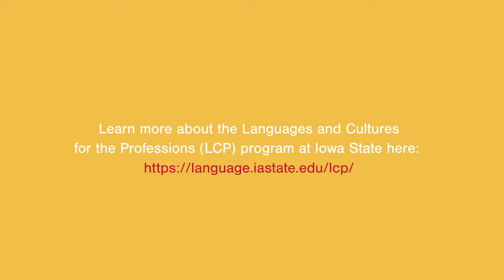Languages for Professions: Global Professionals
Iowa State University's Languages and Cultures for the Professions (LCP) program allows students to pursue a professional track degree—in the College of Business, the College of Agriculture, or the College of Engineering—while at the same time pursuing a second major in their chosen language in the College of Liberal Arts and Sciences (within the Department of World Languages and Cultures). But, it’s not just a language that students enrolled in this program are learning. LCP students are gaining the skills to be successful cultural entrepreneurs; they are not only able to communicate in a second language, but they become culturally competent and develop the skills to succeed in multicultural and multilingual professional settings. In this video, LCP graduates and current students share what it means to them to be culturally competent global professionals.
*This video was created with support of the Iowa State University Miller Open Education Mini-Grant Program.